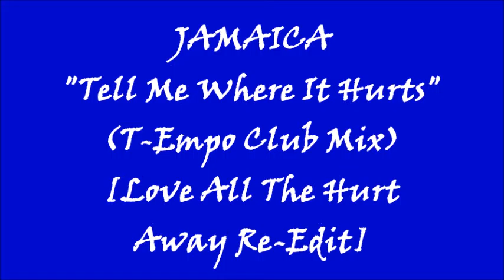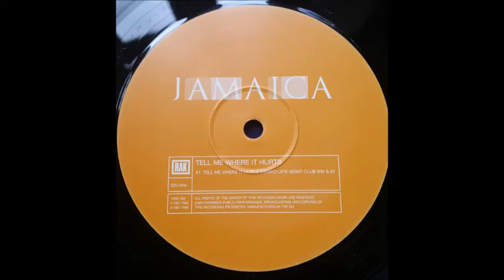Jamaica - Tell Me Where It Hurts (Love All The Hurt Away Re Edit)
Wonderful song, written by Diane Warren and recorded by several artists, including this UK-based soulful trio in the late 1990s. T-Empo did a brilliant job remixing it as club material. Here's my extended re-edit of their fabulous mix...